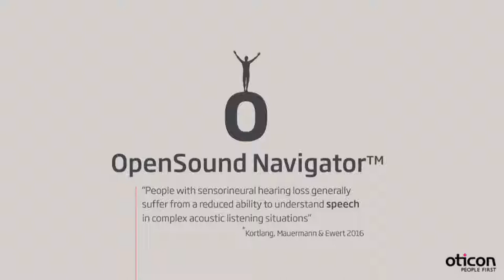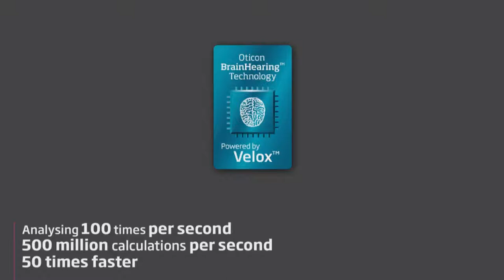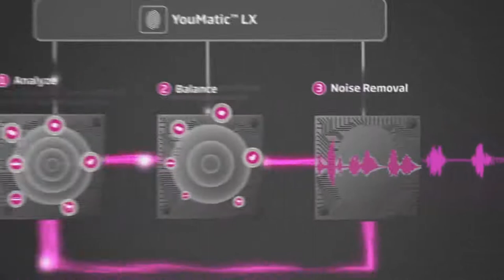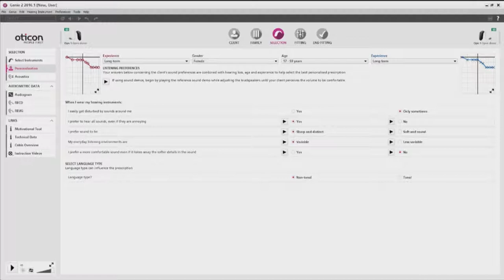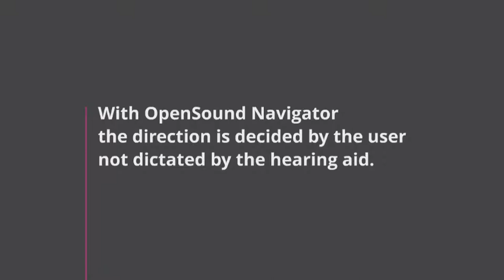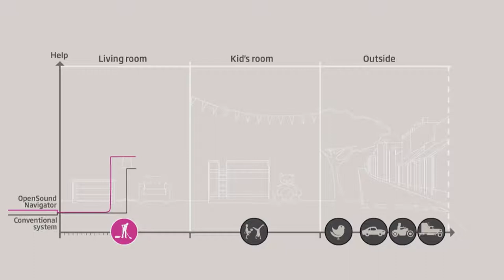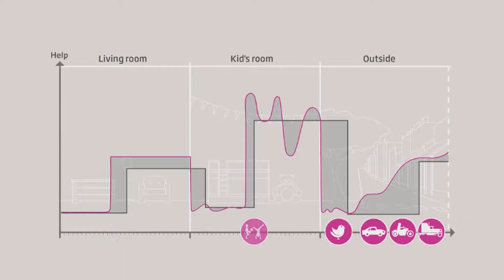Oticon OpenSound Navigator™ - three steps in a split second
OpenSound navigator takes a pioneering approach to help people with hearing loss navigate in complex and dynamic acoustic environments. This short introductory e-learning module explains how this breakthrough in hearing care works.